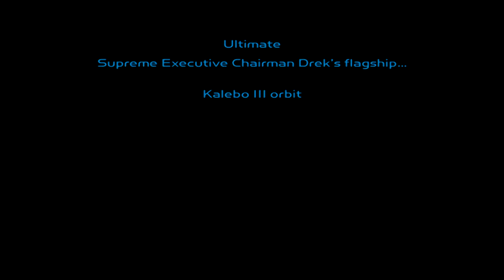Ratchet & Clank 1 HD - (Challenge Mode) Playthrough #17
Recorded with AVerMedia Live Gamer Portable C875